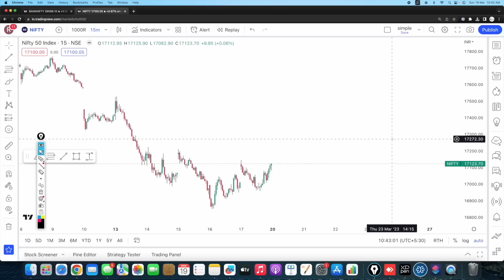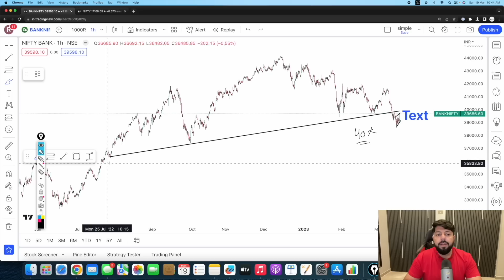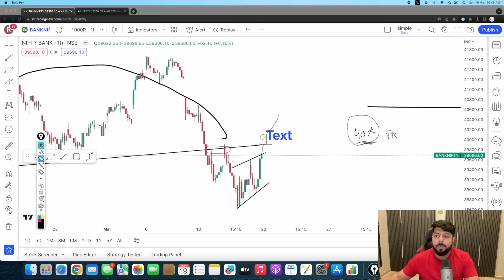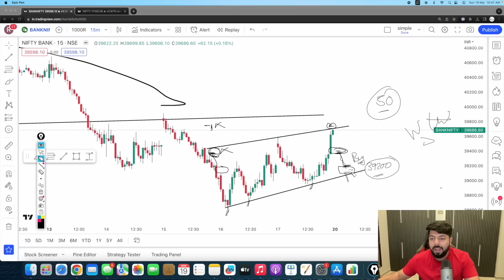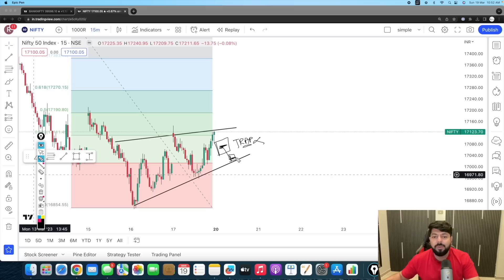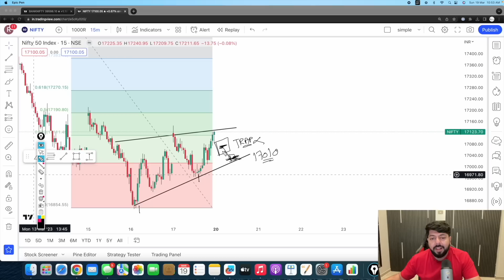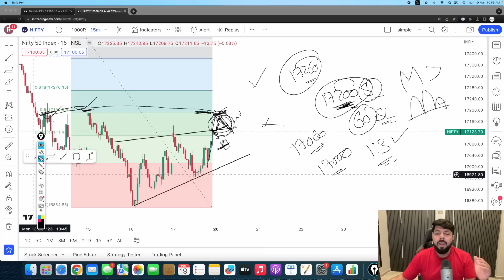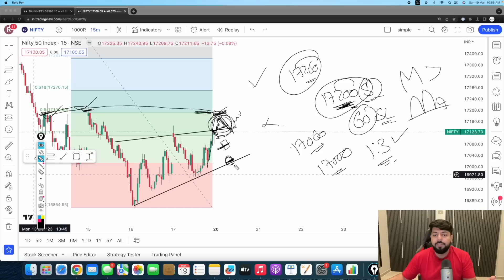Monday Gap Down Opening पर कैसे Trade करे? | VP Financials Nifty And Bank Nifty Analysis